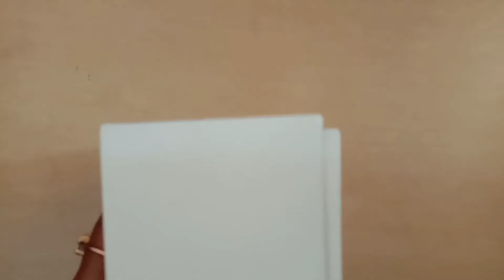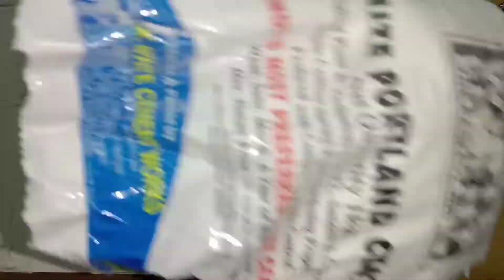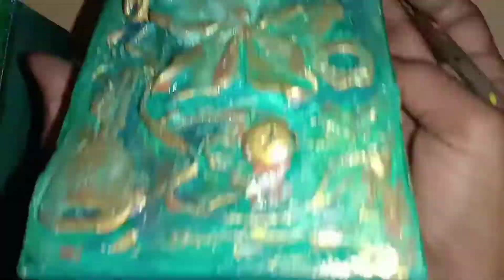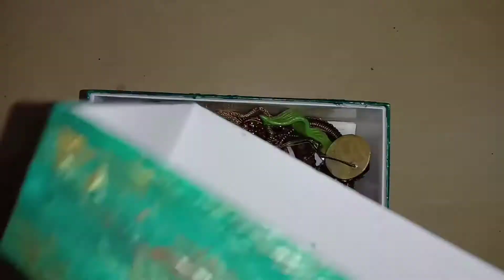Diwali gift box /मोबाइल के डिब्बे से बनाएं एक शानदार गिफ्ट बॉक्स / MIX MEDIA ART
How to decorate gift box or jewellery box by using mobile box, cement, waste materials acrylic paint.